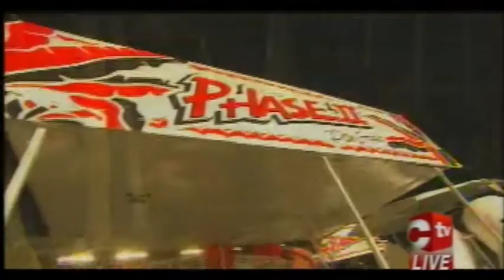Phase II Pan Groove Red White and Black Panorama Finals 2017 - Trinidad Steele Pan Music 2017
Phase II Pan  Groove  Red White and Black Panorama Finals 2017